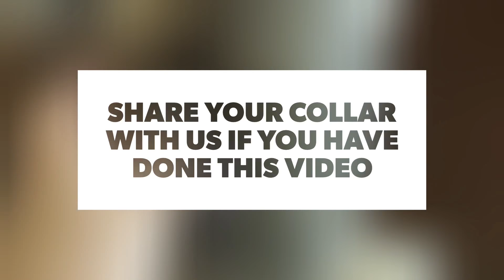DIY Leather dog Collar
make use of your old collars and make it a new one.
1. old dog collar
2. leather and accessories from old collar
3. rugby
4. cutter
5. scissors
6. punching tool for leather
7. thread and needle for leather

have fun and explore